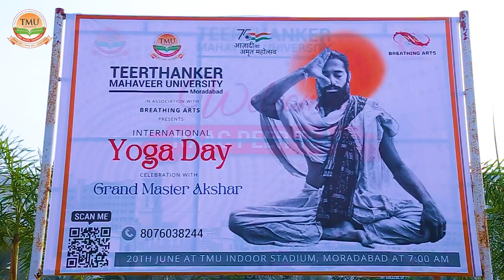TMU's yoga session with Grand Master Akshar of Breathing Arts.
Celebrating the divinity of yoga with an amazing session from the best. Grand Master Akshar imparts the positivity of yoga for the betterment of mind, body, and soul.